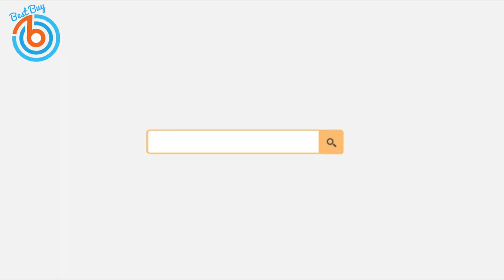5 Best L Shaped Desks | Corner Office Desk | Corner Computer Desk, Gaming Desk & Table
👉 Bestier L Shaped Desk with Shelves ...

👉 Tribesigns 59 Inch L Shaped Desk ...

👉 VIPEK L-Shaped Desk ...

👉 Elephance 59" Large L Shaped Desk ...

👉 Mr IRONSTONE L-Shaped Desk ...

► Kootek Laptop Cooling Pad ...
► Portable Power Station ...
► SlimQ 100W USB C Charger ...
► ANYCUBIC Vyper 3D Printer ...
► OFIYAA Portable Monitor for Laptop ...
► Echelon Stride Treadmill ...
► RCA Portable Washing Machine ...
► Vortex Optics Viper HD Roof Prism Binoculars ...
► Withings Steel HR Sport ...
► RAUBAY Collapsible Green Screen Backdrop ...
► eufy Security Smart Lock Touch ...
► Polk Audio Signa S2 Ultra-Slim TV Sound Bar ...
► Ring Always Home Cam ...
► GVM RGB Video Lights with APP Control ...
► Maytronics Dolphin S400 Robotic Pool Cleaner ...
► UMIDIGI BISON GT Phone ...
► LEMFO Watch Android ...
► Napoleon Alluravision Electric Fireplace ...
► iFlight Nazgul Evoque F5 Digital FPV Quadcopter ...
► Luma Comfort Ice Cube Maker Machine ...
► UGREEN USB C Hub ...
► Linxup GPS Car Tracker ...
► Mount-It! MI-4110 Full Motion TV Wall Mount ...
► Anker PowerCore III, Wireless Portable Charger ...
► American Standard Grayson Kitchen Faucet ...
► Alienware Graphics Amplifier ...
► Olight M2R Pro Tactical Flashlight ...
► OPPO Smart Watch ...
► Matrix Fitness TF30 Treadmill with Xir Console ...
► VAVA Chroma Triple Laser 4K Ultra Short Throw Projector ...
► ROCCAT Syn Pro Air Wireless PC Gaming Headset ...
► Kensington SD1600P ...
► Samsung Jetbot Robot Mop ...
► CyberpowerPC Gamer Xtreme Case ...
► ASUS ROG Strix 17.3" 1080P Portable Gaming Monitor ...
► Dupray Tosca Commercial Steam Cleaner ...
► NETGEAR Orbi Pro WiFi 6 Tri-band Mesh System ...
► Anker Apex 12-in-1 Thunderbolt 4 Dock ...
► Logitech G560 RGB PC Gaming Speaker ...

► Timeline
0:00 Introduction
0:08 Bestier L Shaped Desk with Shelves
0:44 Tribesigns 59 Inch L Shaped Desk
1:13 VIPEK L-Shaped Desk
1:39 Elephance 59" Large L Shaped Desk
2:13 Mr IRONSTONE L-Shaped Desk